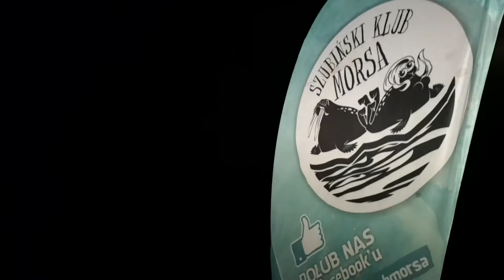11 listopada 2019 okolicznościowe morsowanie Ice team Morsy Kcynia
Wspólne morsowanie klubow z Kcyni i Szubina z okazji 11 listopada